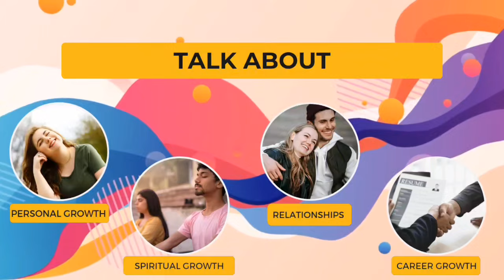Diwali Par Rishton Ko Majboot Banaye: Apne Ego Ko Chhode, Dost Aur Parivaar Se Milne Ka Mauka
✨ Diwali is not just about lights and celebrations; it’s also a beautiful opportunity to reconnect with the people we love. In this video, we talk about how we can make our relationships stronger by letting go of ego and embracing love, compassion, and understanding.

🌟 Let this Diwali be a time to mend broken relationships, reach out to old friends, and spend quality time with family. Drop the barriers, break the silence, and meet your loved ones with an open heart.

If you've been waiting for the right moment to reconnect, this Diwali is the perfect time! Together, let’s build stronger, healthier relationships and celebrate the true spirit of Diwali! ❤️

Wishing you all a Happy and Peaceful Diwali!